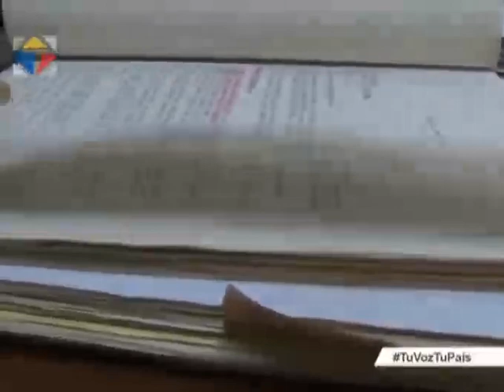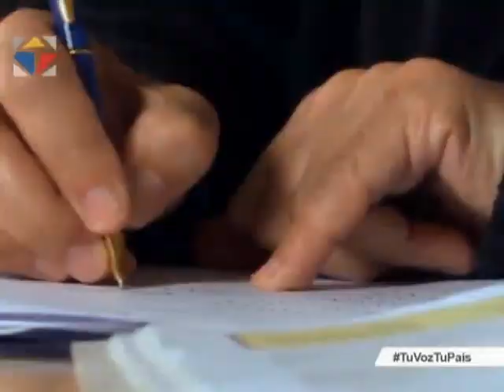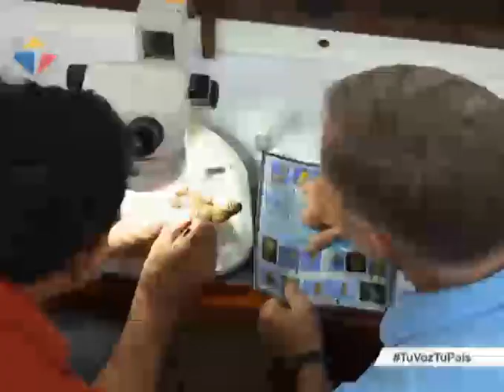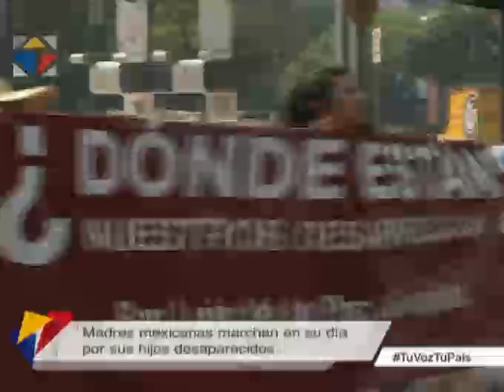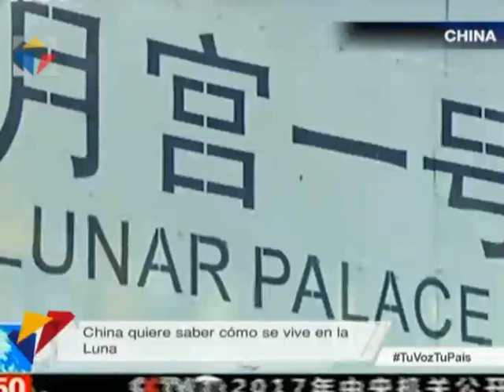Noticiero Ciudadano segunda emisión 11/05/2017